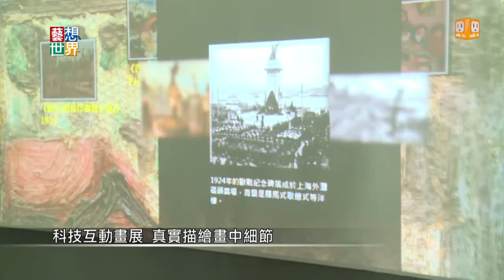《藝想世界》陳澄波百二互動展 20年代嘉義活了起來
陳澄波一系列紀念展覽，除了故宮之外，還有互動裝置展，突破傳統靜態畫展，將陳澄波畫的嘉義市中心變成動畫，可以看見它從清晨6點到晚上8點的變化，我們甚至可以走進畫中，跟著祖孫兩人一起逛逛20年代的嘉義公園